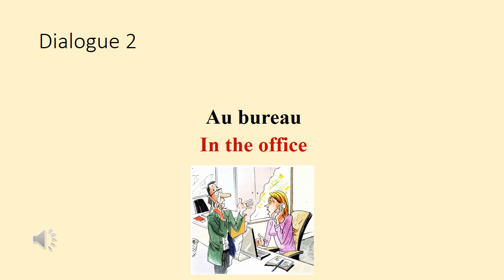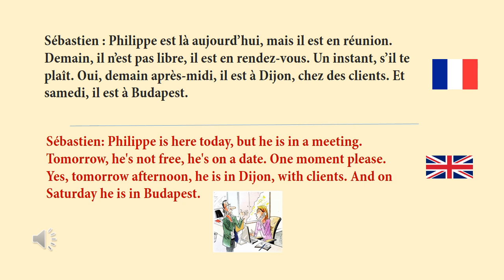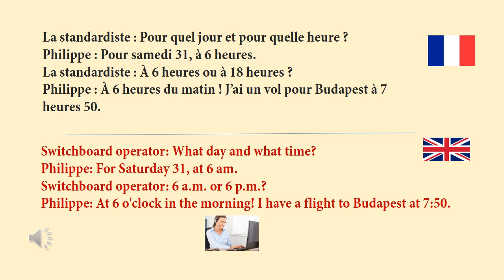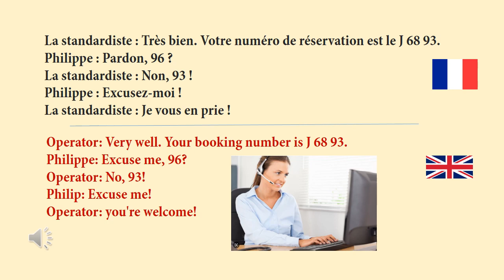Vite et Bien 1 - Unité 2